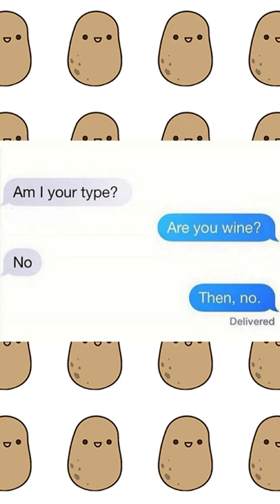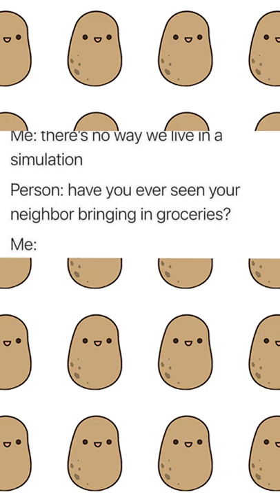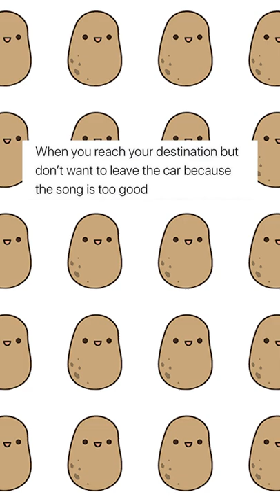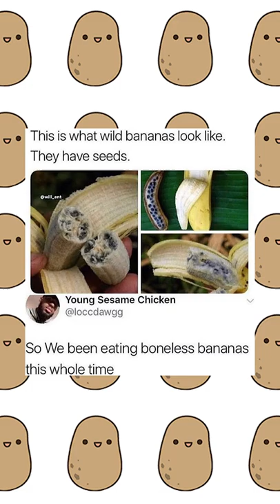A pic of me on the beach last summer